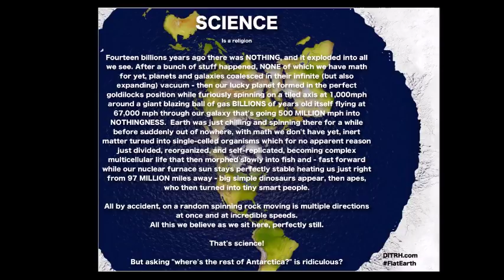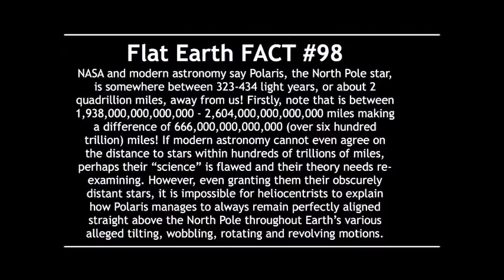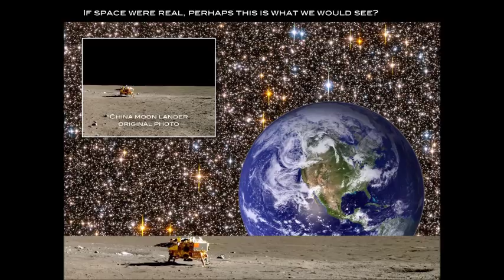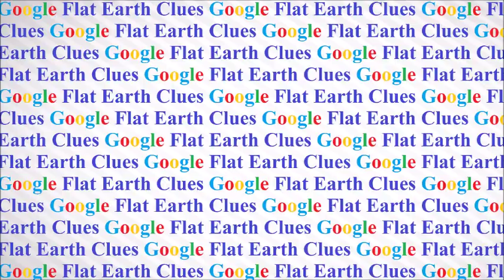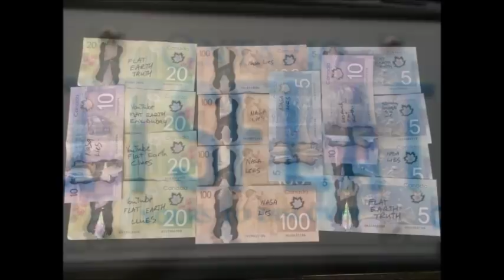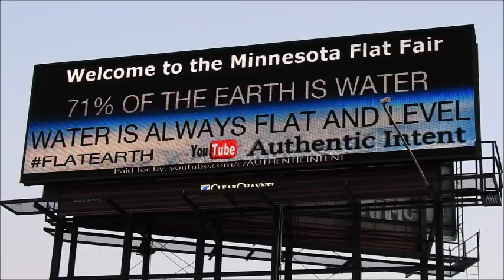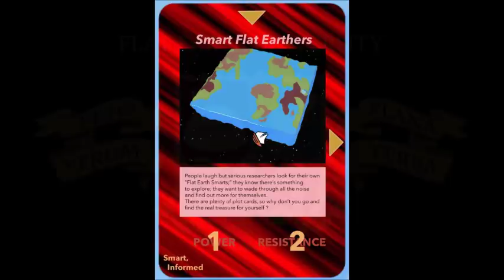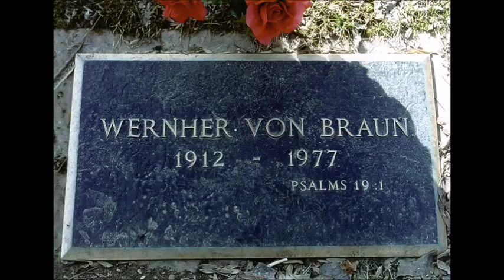Flat Earth Clues interview 157 - Infinite Plane Society - Mark Sargent ✅